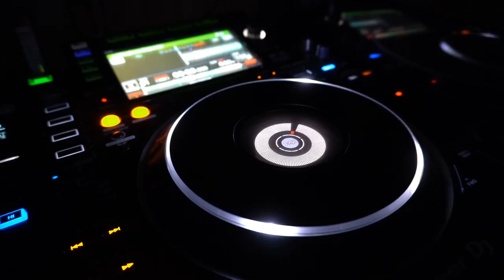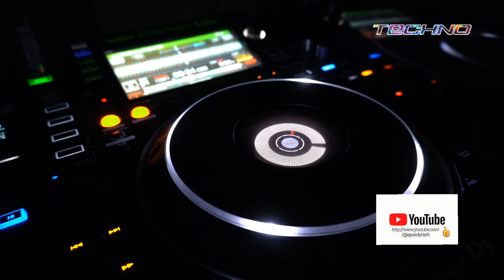Speedy Dark - Neon Dome [Techno]*2024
ʞɹɐᗡ ʎpǝǝdS
🎛🎚🎧🆕 Better With Headphones
©®™ 2024 speedydark

*Techno*

 *April   2024*

*Quality : 1080p

Ş̶̡͇̭̺̹̻̗͐͂̇͝p̸̡̖̰̹̪̈́ě̵̡̡̦͖͙͇͕̦͎̭̽̇̑̚͝ē̴̱̝̱̹̙̭͊̀͂͝d̷̙̓͂̋̏̈̕y̶̨̥̬͓͝ ̷̢̱̭̘̽̿͠D̵̩̫͕̘̯̤̦̠͆͊̿͛̒ä̷̫̜̟͎̩͜r̷̦͓̞͓̗̪̀k̷̪͕͊̍̋̈̈͌̏̕͝

l